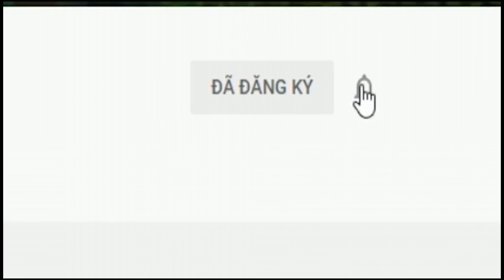Minecraft Sinh Tồn 1.18 Tập 4 | Bật Chế Độ Kinh Doanh Với Dân Làng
📺Theo dõi LiveStream của mình trên TikTok nhé 🤩
📺Mình sẽ livetream 16h chiều mỗi ngày trên TikTok📺ID : @toanminecraft ❗❗❗
🔴Lịch livestream của Toàn MC🔴
 ▶ TikTok: 16h chiều mỗi ngày trừ CN
 ▶ Youtube: 19h30 tối mỗi ngày trừ CN

➜ 🔴ẤN NÚT ĐĂNG KÍ !! ĐỪNG QUÊN CLICK VÀO CÁI CHUÔNG 🔔

🎯 LIKE/THÍCH VIDEO ✔